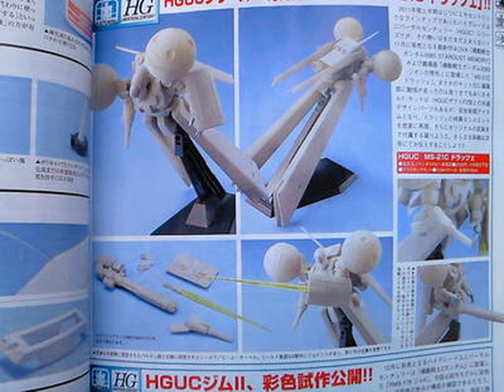Top 20 Popular Photo Mobile Suit Gundam 0083: Stardust Memory